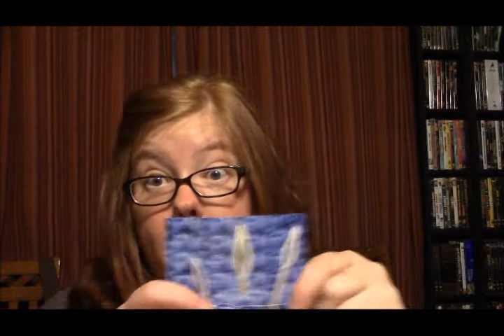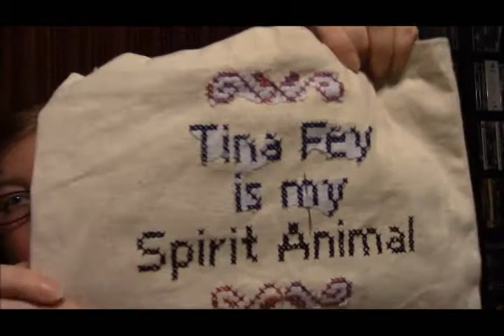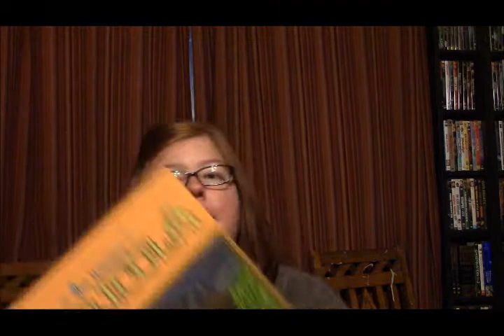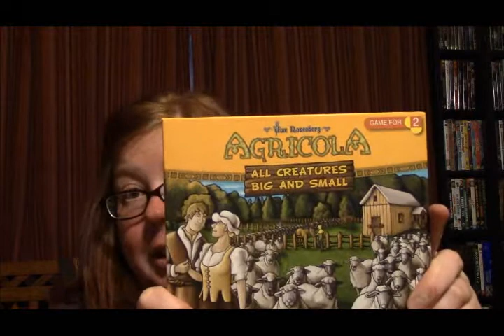Episode 107: Unremarked Train Whistles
Episode 107: Unremarked Train Whistles from The Fat Squirrel Speaks. Like this? Watch the latest episode of The Fat Squirrel Speaks on Blip!

How did I not even notice those train whistles?